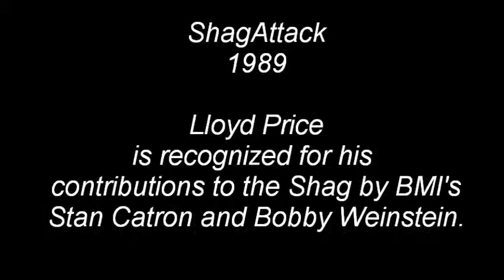1989 - Beach Shaggers HoF ShagAttack - Lloyd Price Recognized for His Contributions to The Shag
Lloyd Price is recognized for his contributions to the Shag.

Harry Driver introduces Stan Catron who makes some comments and then introduces Bobby Weinstein.  Bobby presents the BMI award to Lloyd.  Both Stan and Bobby are associated with Broadcast Music International (BMI).

The title in the video says 1990 but this is actually 1989.